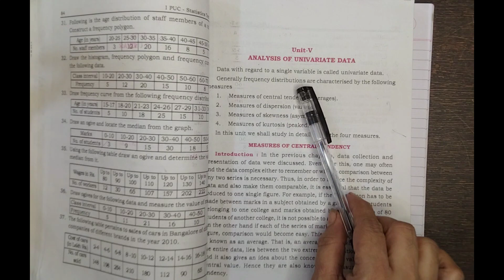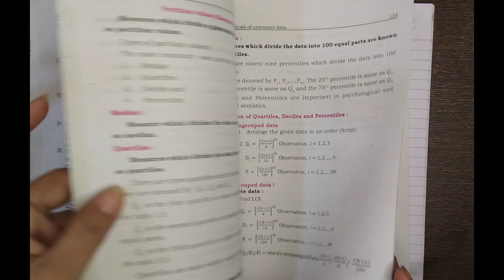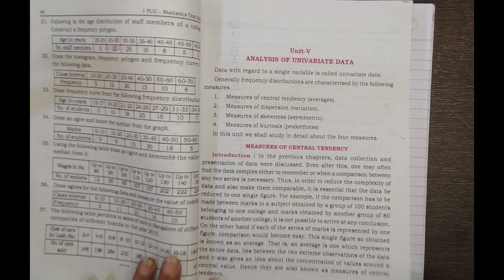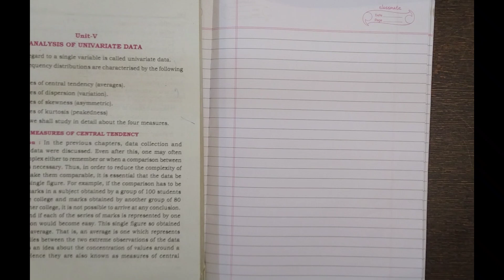All formulas of Central tendency|How to remember easily|1 puc statistics|midterm exam 2024